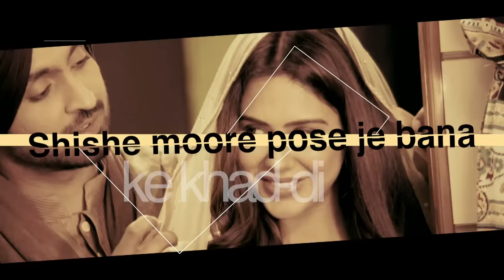Poplin (Lyrical Video) | Sardaarji 2 | Diljit Dosanjh | Sonam Bajwa | Monica Gill | Speed Records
Song - Poplin ( Lyrical Video )

Available on Wynk Music Available for Download on iTunes